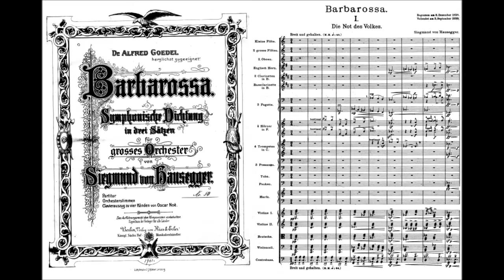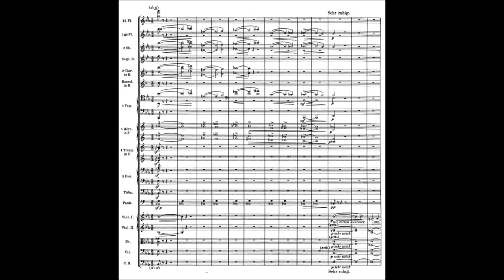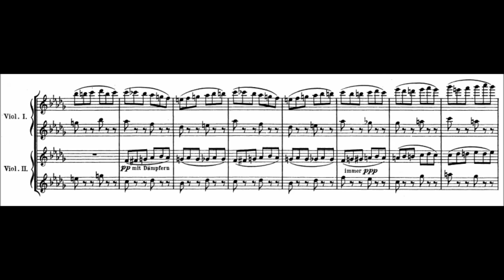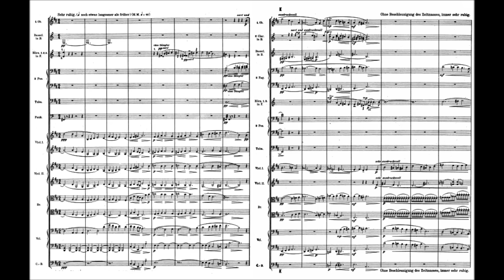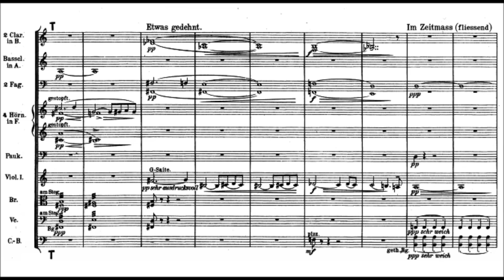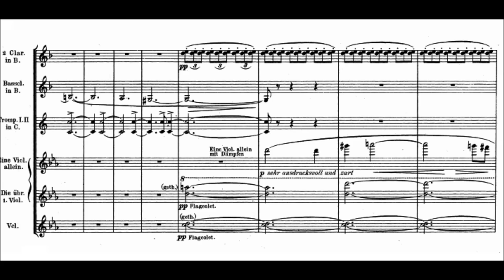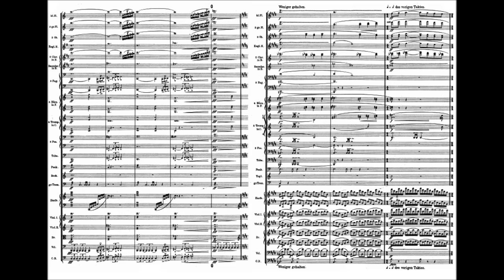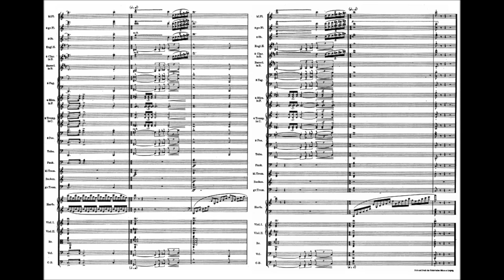Siegmund von Hausegger - Barbarossa (1899)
Siegmund von Hausegger (16 August 1872 – 10 October 1948) was an Austrian composer and conductor.
Barbarossa; symphonische Dichtung in drei Sätzen für grosses Orchester (1898 December 8 - 1899 September 3)
Dedicated to Dr. Alfred Goedel

1. Die Not des Volkes
2. Der Zauberberg
3. Das Erwachen

NDR Philharmonie, conducted by Georg Fritzsch

Barbarossa was a product of politics. In 1897, the Austrian Prime minister, Casimir
Badenyi‟s Languages‟ Equality Act tried to put German and Czech on an equal footing. The de
facto result punished German-speakers, as many Czechs already spoke German; few Germans
spoke Czech. Demonstrations broke out all over Austria. Living in Graz, which Hausegger
considered the most German city in the Austro-Hungarian Empire, he saw the agitation first hand.
He was especially disturbed on one occasion to see a squadron of mounted policemen charge
headlong into a group of demonstrators.
His indignation at the perceived injustice to the German minority led him to thoughts of
the emperor Friedrich Barbarossa and the distant days of glory under his reign. Barbarossa and his retinue are said to lie sleeping on stone tables inside the Kyffhäuser Mountain. The legend goes that when his beard grows round the table three times, he and his knights will awaken to save the German people in their hour of need.
Musically, these thoughts took the form of a symphonic poem in three movements: The
Distress of The People, The Magic Mountain and The Awakening. The first movement has a slow introduction, describing an idealized German landscape, then an allegro section, representing the woes of the people. Amidst the strife, a vision of the emperor appears. But the time is not yet right and the movement ends in a mood of desperation.
The Magic Mountain depicts the legend of a peasant boy lost in the mists around the
Kyffhäuser. Wandering into the mountain‟s caves, he stumbles on the sleeping emperor. After a radiant preview of what Germany might become, the mists return and the music dissolves in
pessimism.
The Awakening opens with an outcry of frustration; the distress of the people is at its most
intense. Yet, we hear distant trumpet calls growing nearer till, at last, the mountain splits open and Barbarossa emerges, ready to do battle. He and his knights drive out the oppressors; at last, the people are free. The work ends with a reprise of the introduction to the first movement, now transformed into a hymn of victory and thanksgiving.
Hausegger wrote Barbarossa between Dec. 8th, 1898 and Sept. 3rd, 1899. He led its premier
in Munich in 1900, with the Kaim Orchestra. Ries und Erler published the work in 1901.